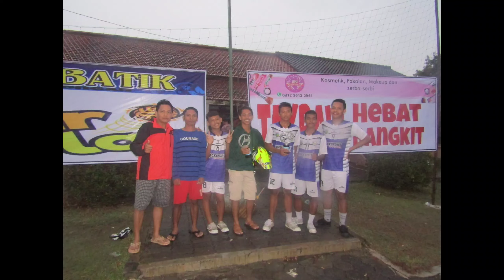LATBER SEPAK TARAW SALSA PSTI JAWA TENGAH